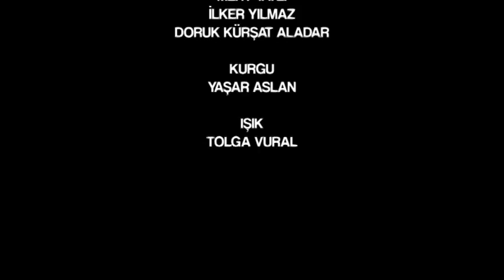Bir Mutfak Bir Hikaye - 1. Bölüm Seta Sahakoğlu